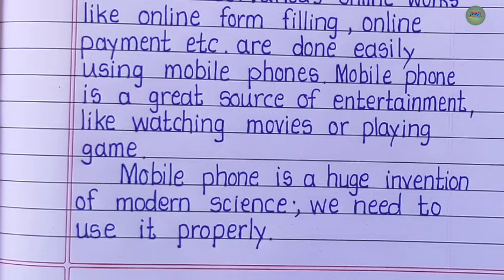Write an Essay On Mobile Phone in English I Mobile Phone Essay I Paragraph on Mobile Phone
Hello Everyone,
This video is about write an essay on mobile phone. This mobile phone essay in english with my beautiful english handwriting is very easy and also useful for all students, teachers and parents.